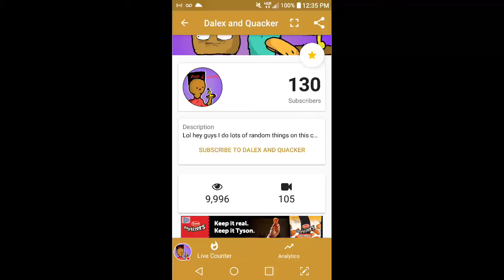Wowzers guys...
9,996